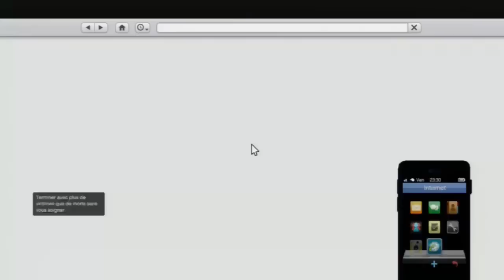GTA V ONLINE Affrontement avec les abonnes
★ hello les amis On s'retrouve pour une nouvelle vidéo sur GTA V ONLINE